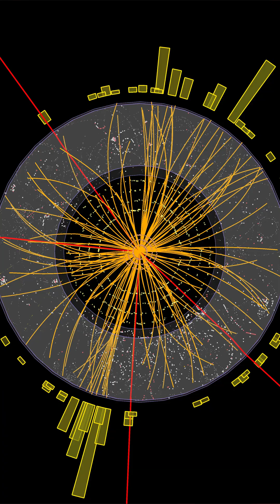Muon her I hardly know her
#5 will blow your freaking mind dude 🤯🤯🤯

A muon (/ˈm(j)uː.ɒn/ M(Y)OO-on; from the Greek letter mu (μ) used to represent it) is an elementary particle similar to the electron, with an electric charge of −1 e and a spin of ⁠1/2ħ, but with a much greater mass. It is classified as a lepton. As with other leptons, the muon is not thought to be composed of any simpler particles.

The muon is an unstable subatomic particle with a mean lifetime of 2.2 μs, much longer than many other subatomic particles. As with the decay of the free neutron (with a lifetime around 15 minutes), muon decay is slow (by subatomic standards) because the decay is mediated only by the weak interaction (rather than the more powerful strong interaction or electromagnetic interaction), and because the mass difference between the muon and the set of its decay products is small, providing few kinetic degrees of freedom for decay. Muon decay almost always produces at least three particles, which must include an electron of the same charge as the muon and two types of neutrinos.

Like all elementary particles, the muon has a corresponding antiparticle of opposite charge (+1 e) but equal mass and spin: the antimuon (also called a positive muon). Muons are denoted by μ−
 and antimuons by μ+
. Formerly, muons were called mu mesons, but are not classified as mesons by modern particle physicists (see § History of discovery), and that name is no longer used by the physics community.

Muons have a mass of 105.66 MeV/c2, which is approximately 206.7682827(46)[8] times that of the electron, me. There is also a third lepton, the tau, approximately 17 times heavier than the muon.

Due to their greater mass, muons accelerate more slowly than electrons in electromagnetic fields, and emit less bremsstrahlung (deceleration radiation). This allows muons of a given energy to penetrate far deeper into matter because the deceleration of electrons and muons is primarily due to energy loss by the bremsstrahlung mechanism. For example, so-called secondary muons, created by cosmic rays hitting the atmosphere, can penetrate the atmosphere and reach Earth's land surface and even into deep mines.

Because muons have a greater mass and energy than the decay energy of radioactivity, they are not produced by radioactive decay. Nonetheless, they are produced in great amounts in high-energy interactions in normal matter, in certain particle accelerator experiments with hadrons, and in cosmic ray interactions with matter. These interactions usually produce pi mesons initially, which almost always decay to muons.

As with the other charged leptons, the muon has an associated muon neutrino, denoted by ν
μ, which differs from the electron neutrino and participates in different nuclear reactions.